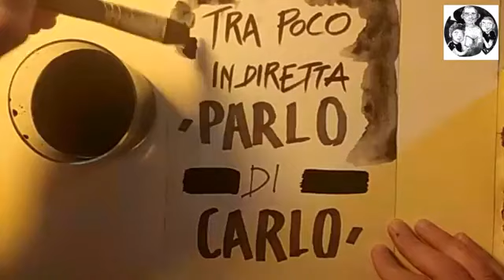Portami il Diario live @ Parlo di Carlo Intervista a Valentina Petri Educatori Raccontano 11 06 20